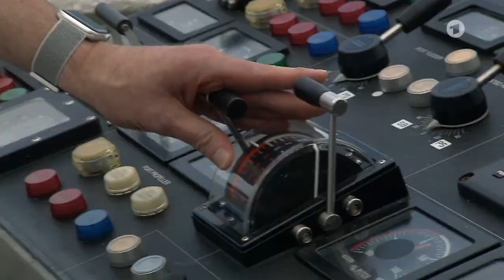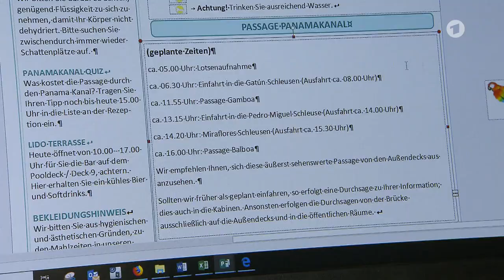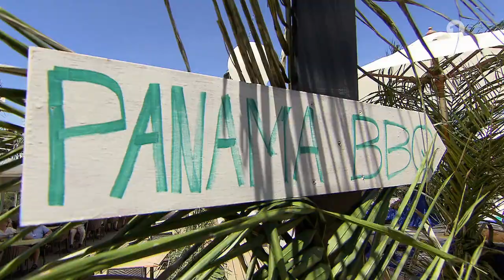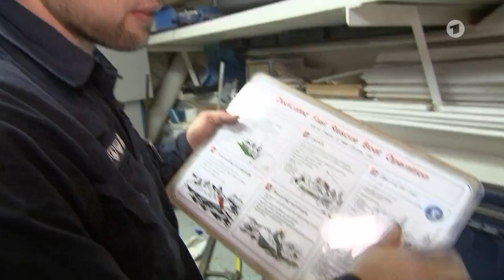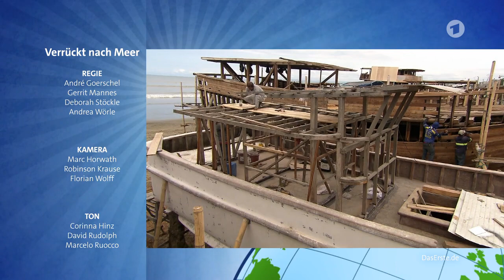Verrückt nach Meer: Folge 437 - Panama-Kanal-Premiere für die Prinzessin